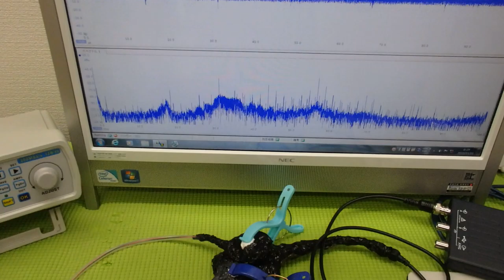メガヘルツの超音波発振制御技術 ultrasonic-labo